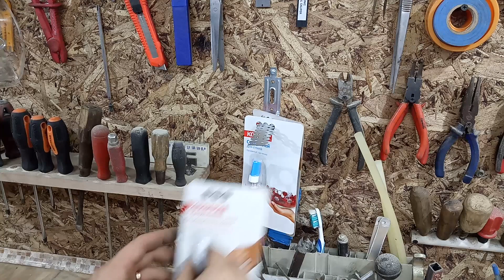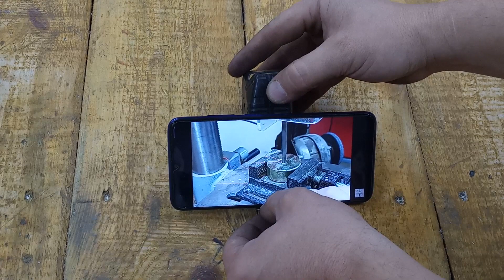ЕСЛИ БЫ СТРОИТЕЛИ ТОЛЬКО ЗНАЛИ ОБ ЭТИХ СКРЫТЫХ СЕКРЕТАХ ОБЫЧНОГО ПОДВЕСА.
Меня зовут Алексей, на моем канале вы увидите много интересных самоделок, которые вы сможете сделать своими руками в домашних условиях!